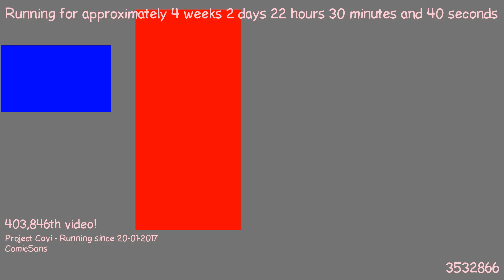1487622900 - Webdriver Cavi - F_0